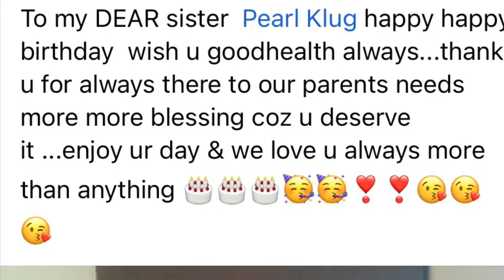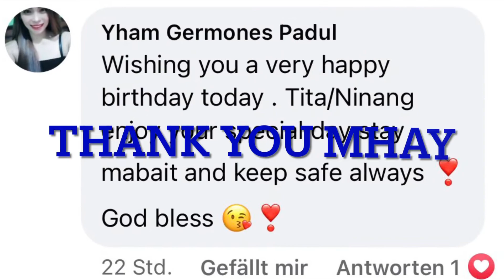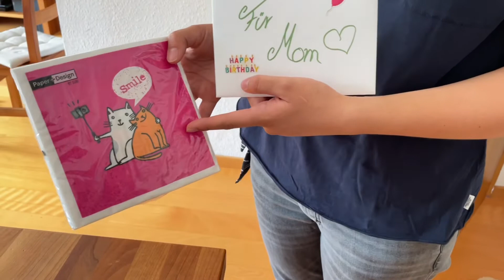iPhone 13 Pro Unboxing |Simple Birthday Celebration | Dinner with Family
Unboxing iPhone 13 Pro 256 GB